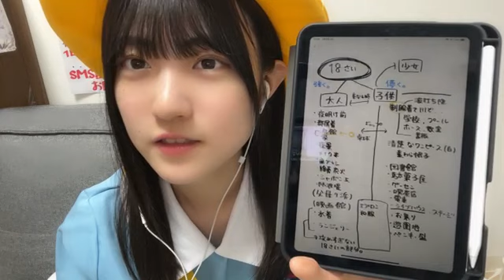コスプレ園児 久留島 優果（STU48 2 5期研究生）｜SHOWROOMショールーム 2024 02 06 20 01